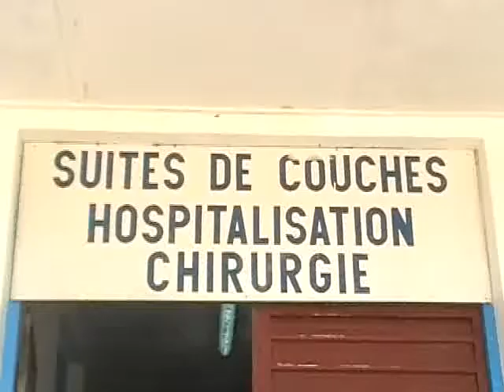DEVELOPPEMENT-DABAKALA-REHABILITATION DE L'HOPITAL ET PREFECTURE